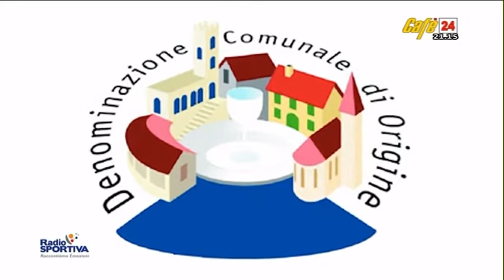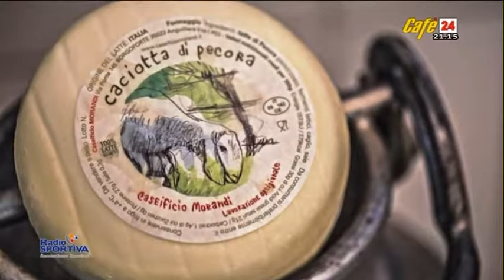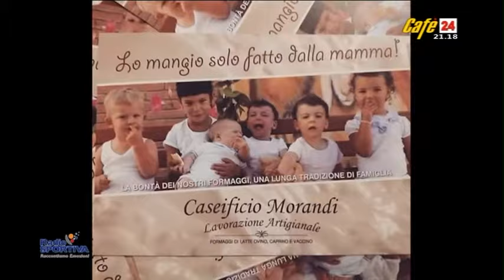20e20 puntata 1 - 16 marzo 2018